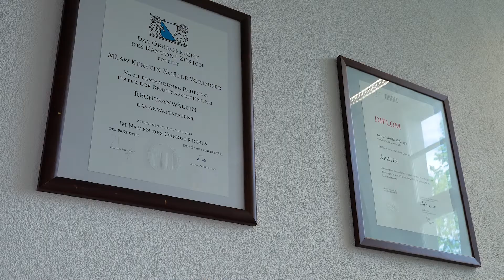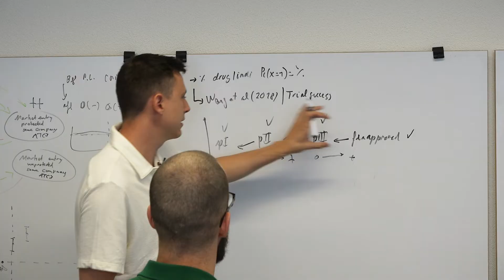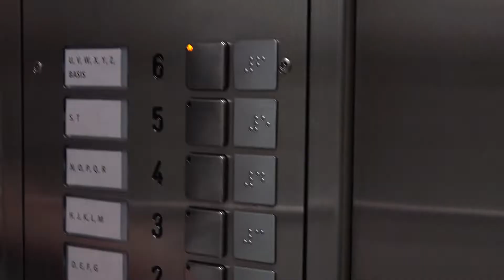Latsis-Preis 2022 für Kerstin Noëlle Vokinger – ein wissenschaftliches Multitalent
Kerstin Noëlle Vokinger erhält den mit CHF 100’000 dotierten Schweizer Wissenschaftspreis Latsis 2022, der an Nachwuchsforschende bis 40 Jahre vergeben wird. Die Assistenzprofessorin für Öffentliches Recht und Digitalisierung an der Universität Zürich ist ein Multitalent. Sie hat sowohl Rechtswissenschaften als auch Medizin studiert und in beiden Disziplinen promoviert.

Mit ihren Forschungstätigkeiten in den Gebieten des öffentlichen Rechts, der Medizin und der Technologie bewegt sich Vokinger an fachlichen Schnittstellen und wendet dabei interdisziplinäre methodische Ansätze an, die in der Schweiz bislang einzigartig sind. Sie kombiniert herkömmliche rechts- und medizinwissenschaftliche Analysen mit empirischen Datenauswertungen und greift dabei auch auf Expertise im Bereich der künstlichen Intelligenz und des maschinellen Lernens zurück.
Kerstin Noëlle Vokinger hat sich dadurch innert kürzester Zeit ein markantes Forschungsprofil erarbeitet. Ihre Themen sind von hoher wissenschaftlicher und gesellschaftlicher Relevanz. Zu nennen sind hierbei insbesondere Preisgestaltungen bei Arzneimitteln zur Krebsbehandlung, die personalisierte Medizin sowie die Regulierung von innovativen Technologien. Die von Professorin Vokinger untersuchten Fragestellungen sind beispielsweise für Behörden, internationale Organisationen, für die Industrie oder auch für die Gesetzgebung in den Bereichen Medizin und Technologie relevant. Vokinger freut sich: «Der Preis ist eine unerwartete und grosse Ehre für mich und mein Forschungsteam – ich bin der Fondation Latsis und dem SNF sehr dankbar für die Auszeichnung. Sie motiviert uns in unseren Bestrebungen, Lösungen zu entwickeln, die den Zugang der Gesellschaft zur Medizin und zu innovativen Technologien verbessern.»